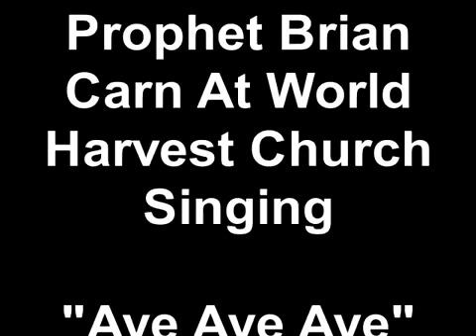Prophet Brian Carn At World Harvest Church Singing Aye Aye Aye Worship Song 1